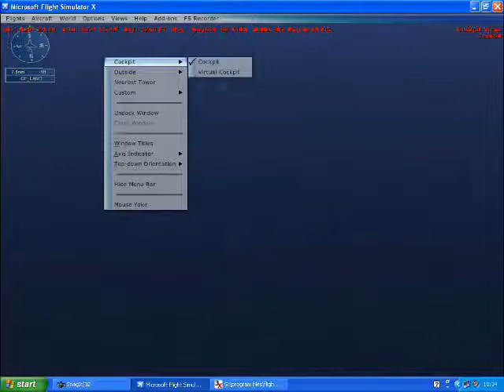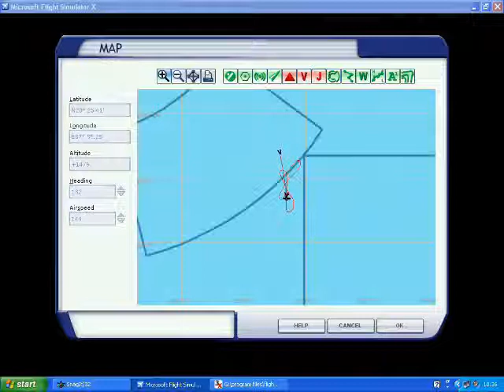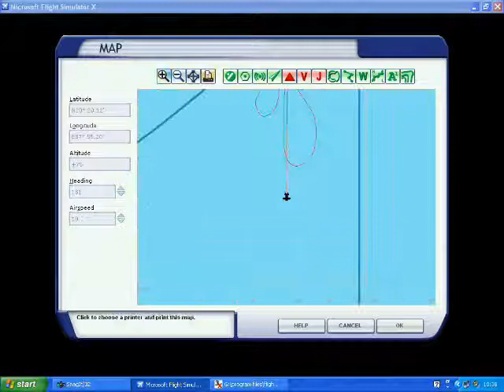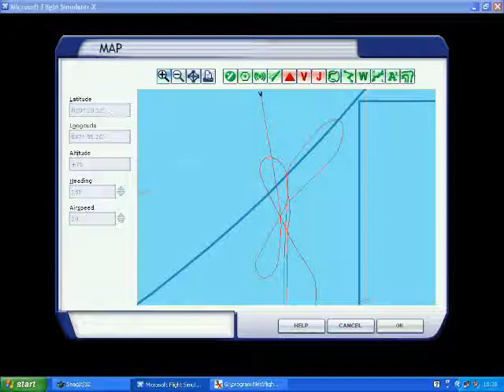how to fly an advanced or expert carrier mission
nachtflug und -landung auf einem träger, ohne einsatz von waffen.
hinweis: der pfad des schiffes wird auf "world"und"map" angezeigt, siehe z.B. bei 05:28
um diese szene mit einem hintergrundgeräusch zu versehen, wurde eine entsprechende datei von sounddogs.com heruntergeladen und mit blaze media pro geschnitten.
der klang in dieser szene wurde mit einer datei unterlegt, indem man bei avs video editor die audiodatei auf die audioleiste zieht und dann mehrfach wiederholt (doubler oder repeat)
"world" und "map" im titelmenü ([alt] drücken)
Dieses video wurde mit snagit 4.36 aufgezeichnet, weil fraps die unterbrechungen nicht mitschreibt.
daher bei schlechten sichtverhältnissen auf diesen pfad einschwenken und langsam heruntergehen. landung mit ca. 130kn.